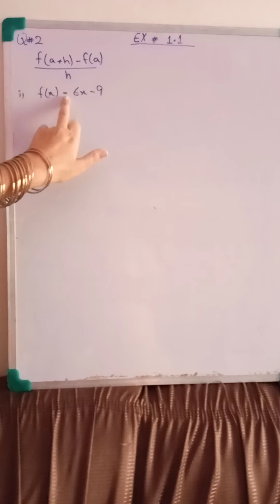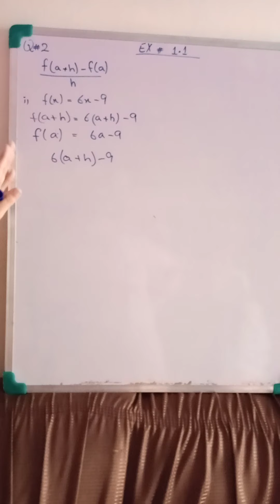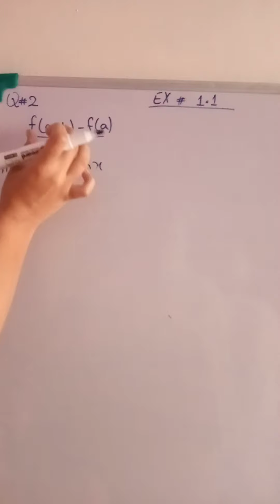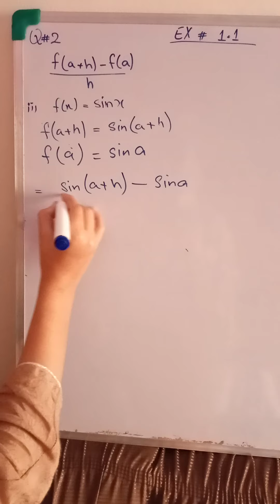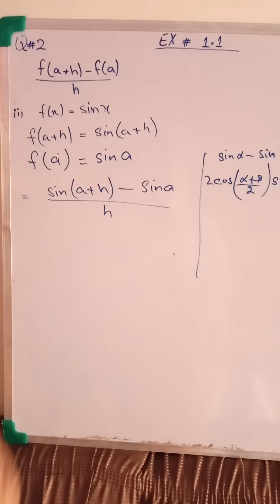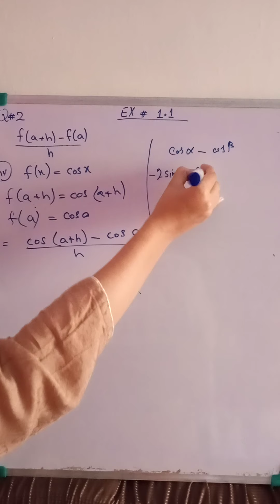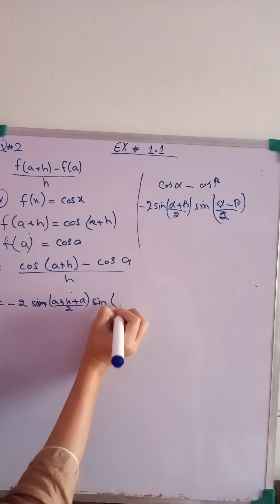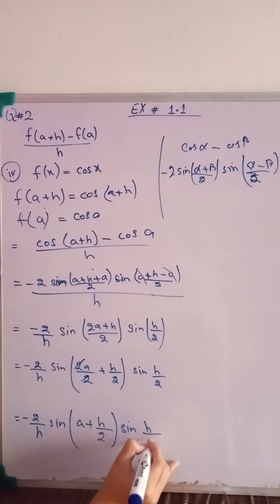fsc part 2 math chapter 1 exercise 1.1 question 2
fsc 2nd year math chapter 1 exercise 1.1 question 2
fsc 2nd year math chapter 1 ex 1.1 question 2